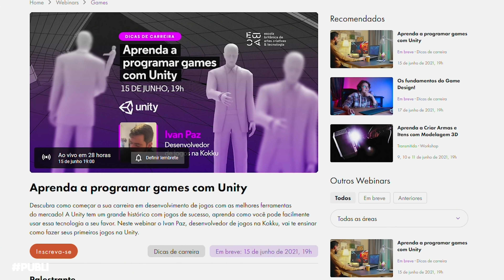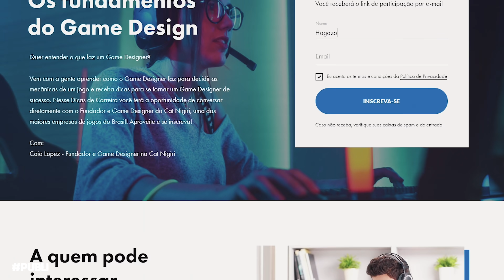Joguei KNACK no Playstation 5 #10 - Knack GIGANTASSO (Gameplay PT-BR Português)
APRENDA A PROGRAMAR GAMES COM UNITY | 15 de junho de 2021, 19h
Descubra como começar a sua carreira em desenvolvimento de jogos com as melhores ferramentas do mercado! A Unity tem um grande histórico com jogos de sucesso, aprenda como você pode facilmente usar essa tecnologia a seu favor. Neste webinar o Ivan Paz, desenvolvedor de jogos na Kokku, vai te ensinar como fazer seus primeiros jogos na Unity.

OS FUNDAMENTOS DO GAME DESIGN | 17 de Junho de 2021, 19:00
Quer entender o que faz um Game Designer?
Vem com a gente aprender como o Game Designer faz para decidir as mecânicas de um jogo e receba dicas para se tornar um Game Designer de sucesso. Nesse Dicas de Carreira você terá a oportunidade de conversar diretamente com o Fundador e Game Designer da Cat Nigiri, uma das maiores empresas de jogos do Brasil!
Com participação de Caio Lopez - Fundador e Game Designer na Cat Nigiri.

Knack Gameplay PT-BR Português no Playstation 5. No episódio 10 o Knack continua boladão defendendo a cidade do ataque dos goblins. Gigante, ele enfrenta um robô também gigante, direto de Gundahar. Vocês pediram tanto que resolvi testar Knack no Playstation 5. Knack é um jogo lançado pro Playstation 4, mas que roda melhor no PS5, e a gente vai ver o início da gameplay!

Knack era um jogo que demandava bastante do hardware do PS4, não chegando a 60 fps no modo gráfico no Playstation 4. Agora, no Playstation 5, Knack roda cravado em 60 fps no modo gráfico. E atendendo aos pedidos dos inscritos, decidi trazer o início da gameplay de Knack no Playstation 5, pra conferir este exclusivo pela primeira vez.